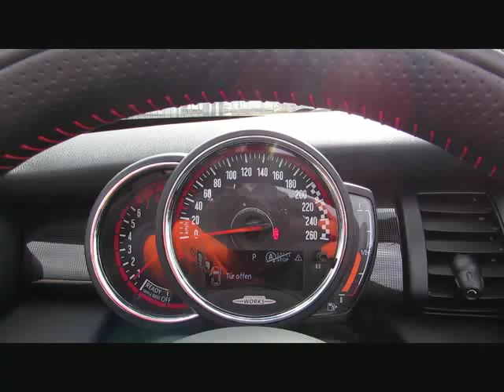MINI John Cooper Works Cabrio HK+DAB/Kamera/N von BAYERN-CAR-GERSTMAYR GmbH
MINI John Cooper Works Cabrio HK+DAB/Kamera/NaviPlus von BAYERN-CAR-GERSTMAYR GmbH mit 980km weitere Informationen und Fahrzeuge